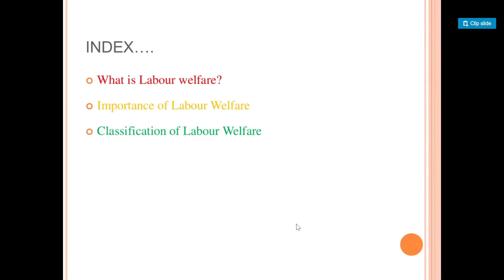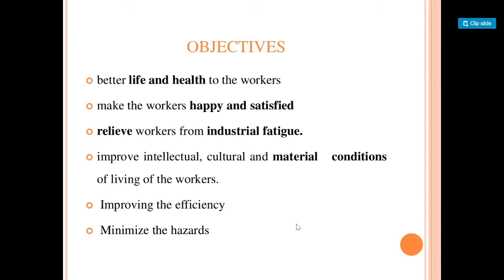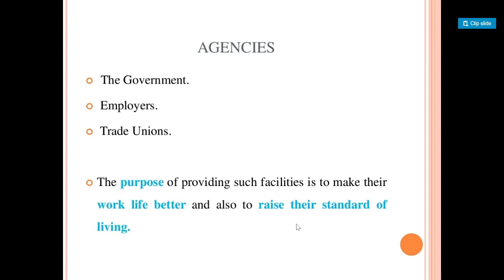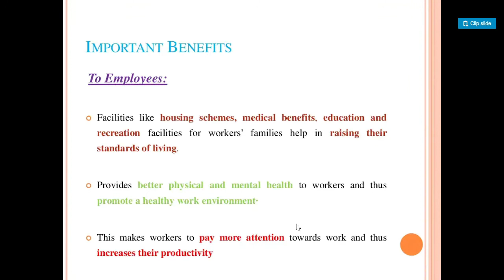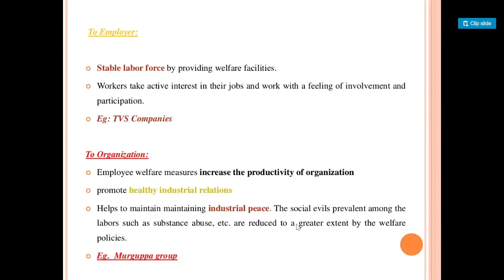BPSC LSW LABOUR WELFARE